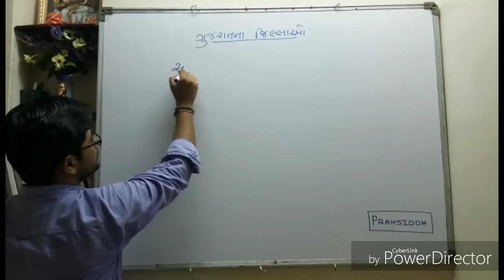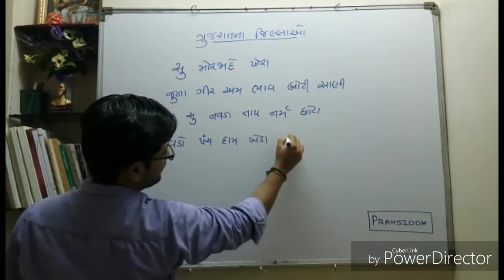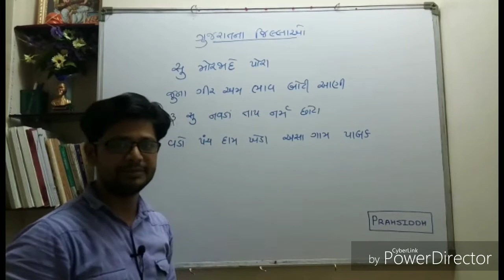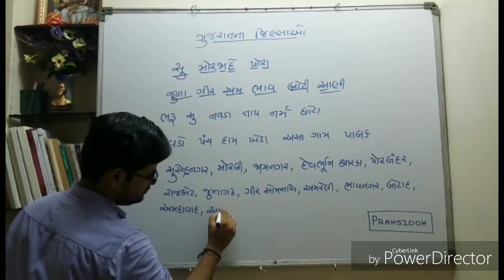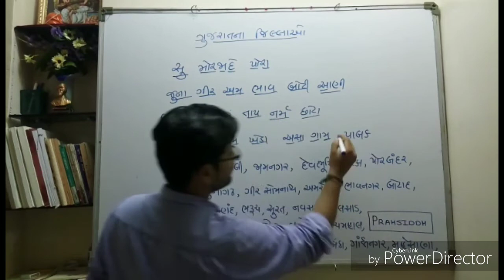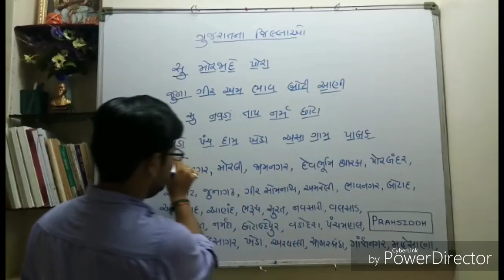Gujarat Districts II ગુજરાતના જિલ્લાઓ યાદ રાખવાની પધ્ધતિ II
To Remember Districts list of Gujarat State by Easy way...